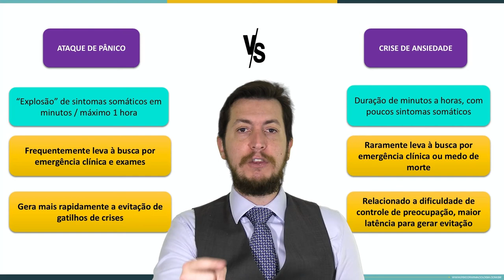BIPP Prime - Pânico x Ansiedade